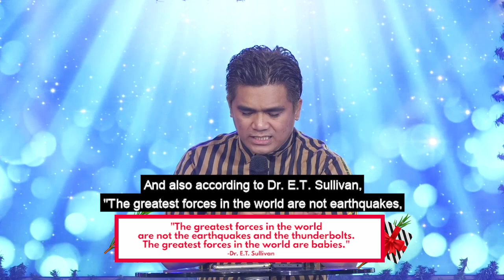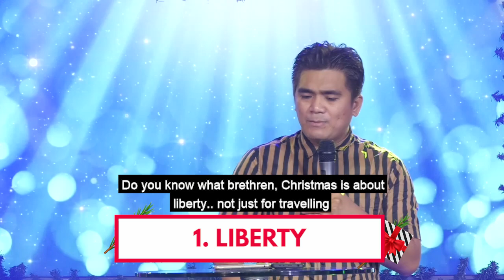DECEMBER 2021 Series DOWN TO EARTH: "THE PORTRAIT OF CHRISTMAS" | Ptr. Edward Dugan